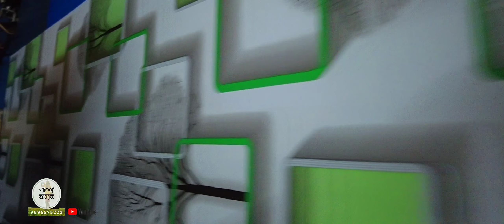1081 🏡 ഇനി ഇവിടെ നോൺ ഉണ്ടാക്കില്ല എന്ന് പറയരുത്... 😀 എല്ലാം നമ്മുടേതായ രീതിയിൽ...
വാൾ സ്റ്റിക്കർ
മുട്ട ഓംപ്ലേറ്റ് വിത്ത് മല്ലിയില...